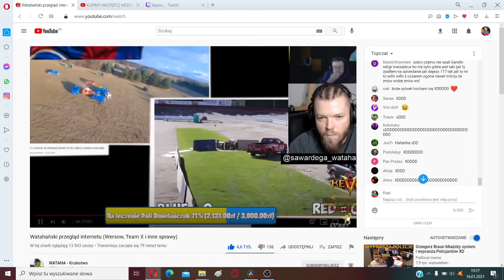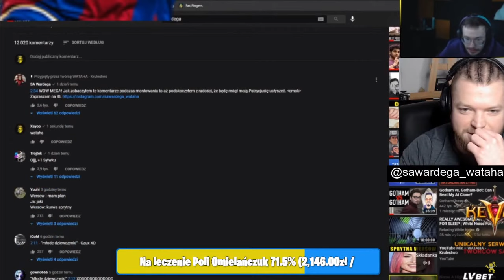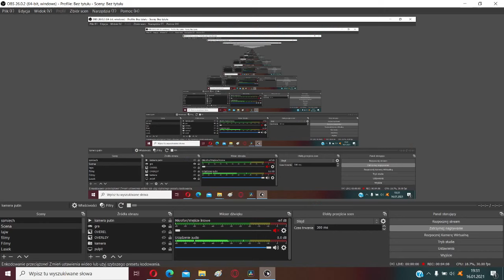SA WARDĘGA OGLĄDA XAYOO KTÓRY OGLĄDA FILM WARDĘGI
Współpraca:Kontakt Na
Spamowanie mut
ZOSTAW SUBIKA
TRAFIŁEM MESSIEGO TOTY
Pozdrawiam
🔥Snap:kapi2115yt🔥
🔥Zostaw Suba🔥
🔥Dobjiemy2 Łapkę🔥
🔥Zostaw Komentarz🔥
Korona
Wirus
Coffin
Jd
Korwin
Hot
16
CHALLANGE
Dis
Xayoo
Friz
Xayoo indistres
Ekipa
Ekipa Fantasy
Ekipa Friza
Team X
Friz
Blowek
Stuu
Valorant
Xd
xD
XD
xd
Disstream
Wszystkiego najlepszego